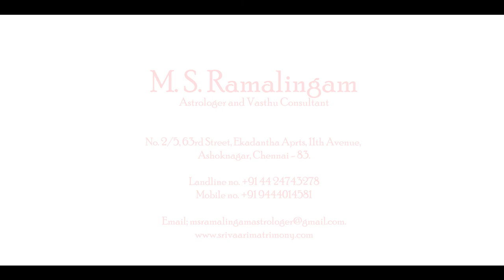கண் கோளாறு யாருக்கு ? | M S RAMALINGAM, ASTROLOGER & VASTHU CONSULTANT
M S Ramalingam, Astrologer & Vasthu Consultant, No.2/5, 63rd Street, Ekadantha Apartment,11th Avenue, Ashoknagar, Chennai-600083.